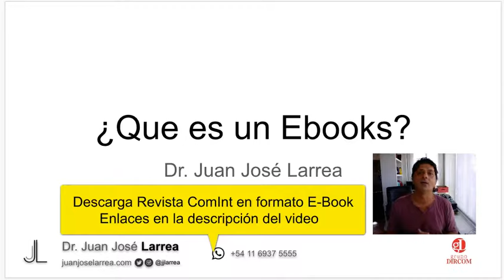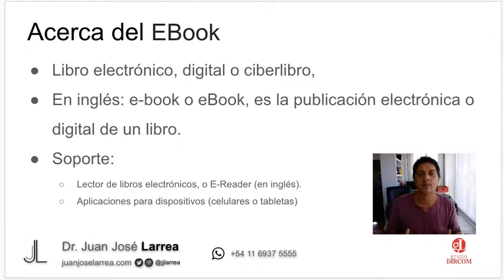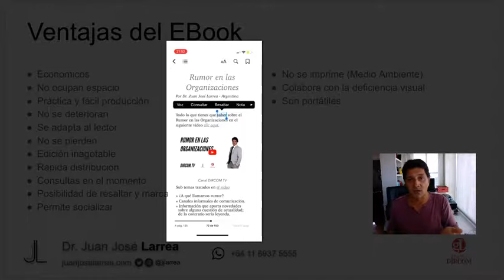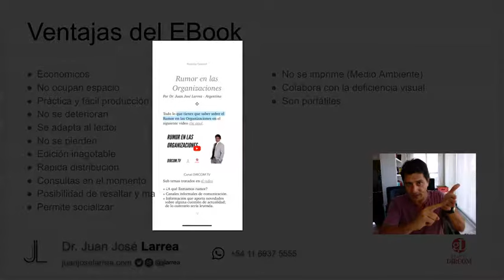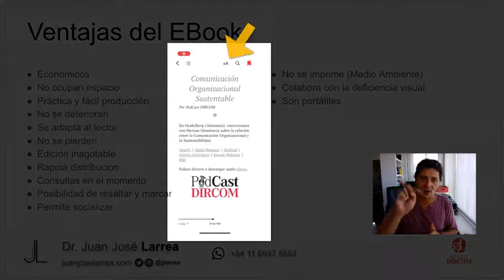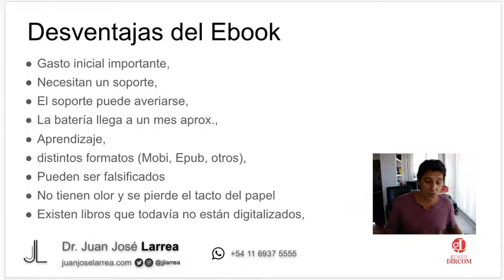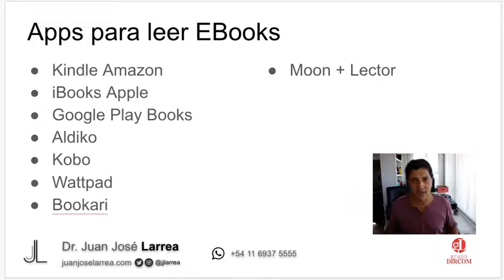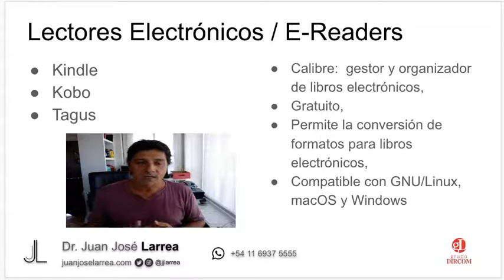¿Qué es un Ebook?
¿Qué es un Ebook? Ventajas y Desventajas. Aplicaciones y lectores electrónicos
Todo para tu estrategia de Comunicación Organizacional. Ver Índice 👇🏻
00:00 Introducción
00:32 ¿Qué es un Ebook?
01:22 Soportes para su lectura
02:37 Ventajas del Ebook
04:27 ¿Cuánto ocupa un Ebook?
05:10 Fácil producción de un Ebook
05:49 Un Ebook no se deteriora
06:06 Un Ebook se adapta a la pantalla
06:46 El ebook siempre esta con vos
07:07 El Ebook Nunca se agota
07:28 Rápida distribución y difusión
08:27 Consultas en el momento de palabras desconocidas
08:54 Resaltar textos en el Ebook
09:37 En un Ebook podes escribir Notas o comentarios para consultar más tarde.
10:29 Colocar un Marcador en un Ebook
11:22 Compartir lo que se está leyendo en un Ebook
11:40 No atenta contra el Medioambiente.
12:20 Colabora con la deficiencia visual
13:03 Desventajas del Ebook
17:01 ¿Cuántos Ebook se pueden almacenar?
17:56 Apps para leer Ebooks
19:02 Dispositivos para leer Ebooks

Descarga Revista ComInt formato EBook

iPhone & Ipad
En la Tienda de  Apple

Androide y otros sistemas:
Descarga la revista y abrila en tu aplicación de EBooks